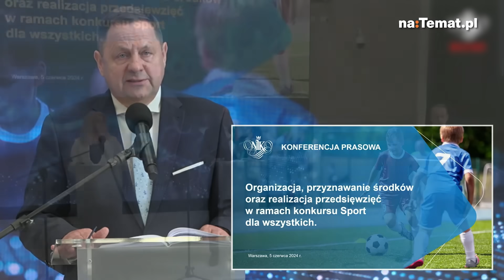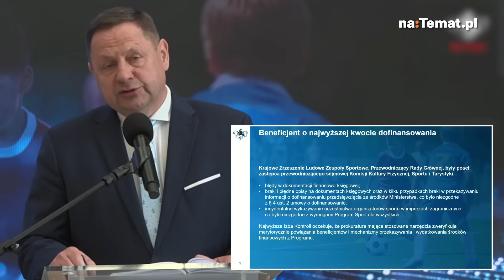"Materiał dowodowy jest porażający". Szokujące ustalenia NIK ws. programu "Sport dla Wszystkich"